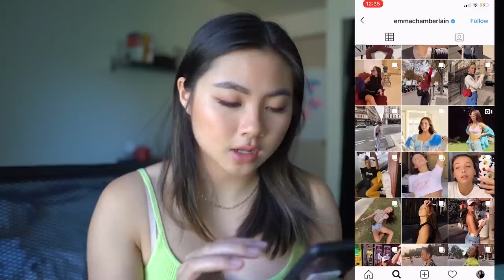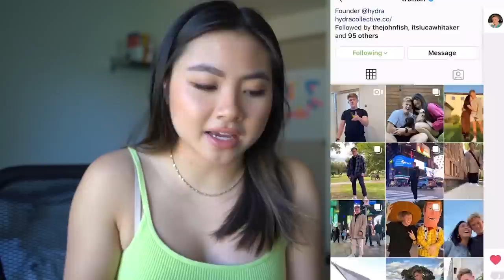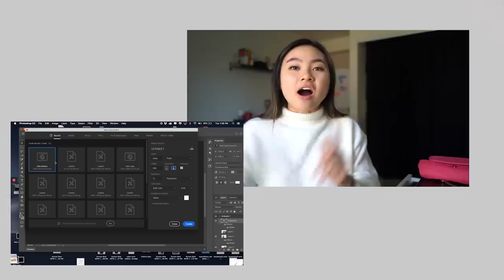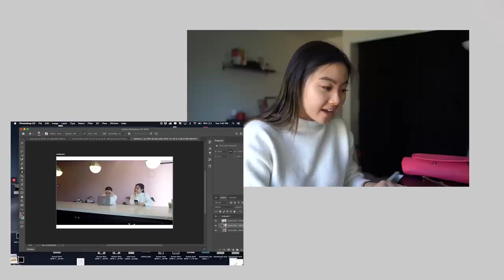Why Dumb Instagram Pics Get More Likes?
DROP A LIKE FOR PART2

THank you to Soseas for the straws!

SOCIAL MEDIA!

7640 NE Airport Way
# 56695